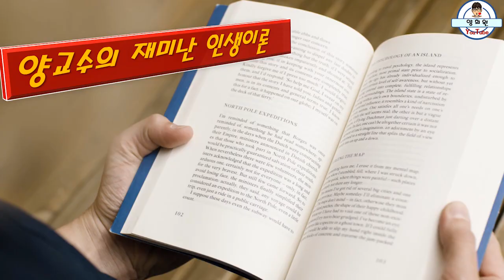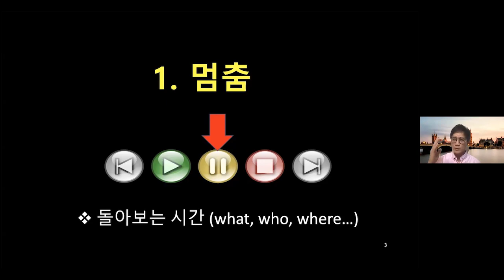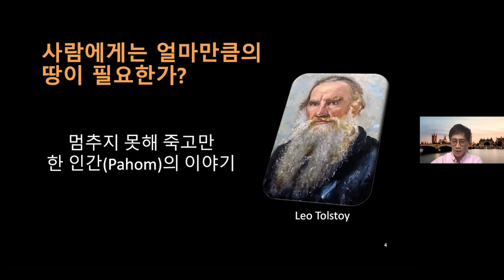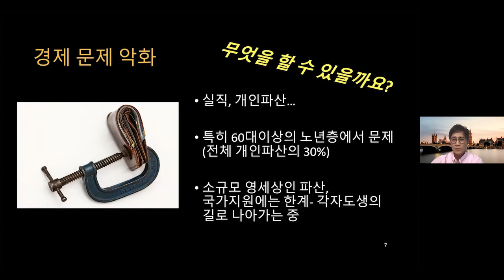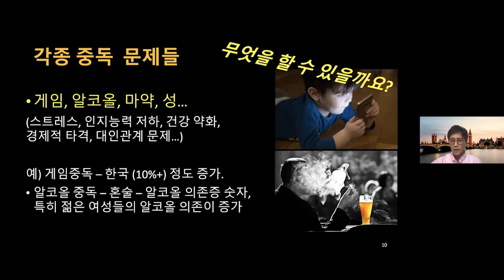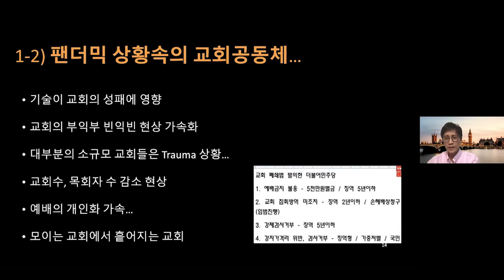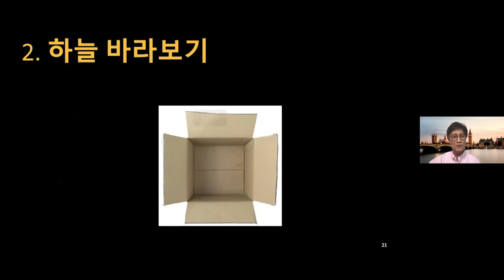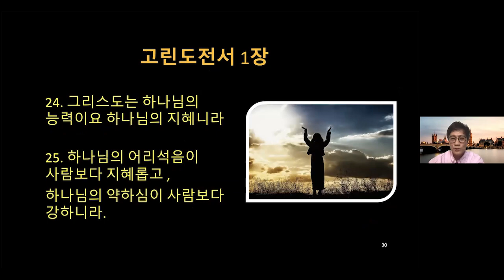틀밖에서 생각하기 그리고 살아가기 (부제:멈춤의 미학과 하늘 바라보기): 포스트코로나 포럼 발표 3편 - 최종회: Thinking and Living Outside the Box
포스트 코로나 포럼에서의 3번째 (마지막) 발표입니다.  Thinking Outside the Box 발표의 종결편으로 틀밖에서의 생각 (Thinking)과 더불어  살아감 (Living)의 이야기를 함께 나누어 봅니다.

This is the Part 3 (the last presentation) of "Thinking Outside the Box (TOB) for Christians" which has been presented at the Post-Corona Preparation Forum. This presentation discusses the beauty of "pausing your life" and "looking up the heaven"